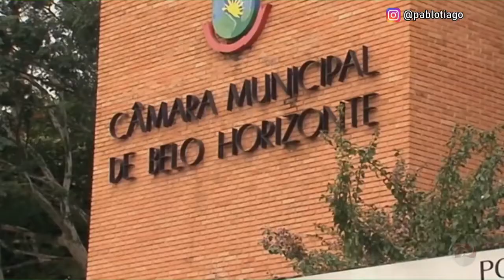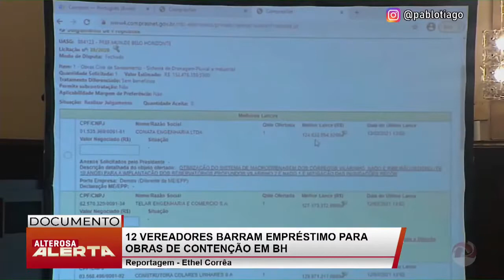Veja os vereadores que votaram contra empréstimo para Vilarinho